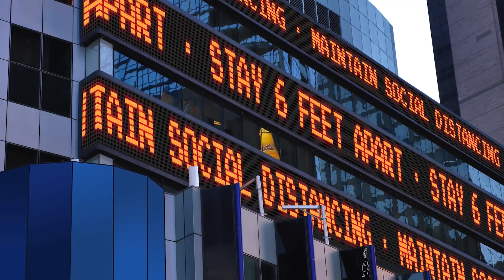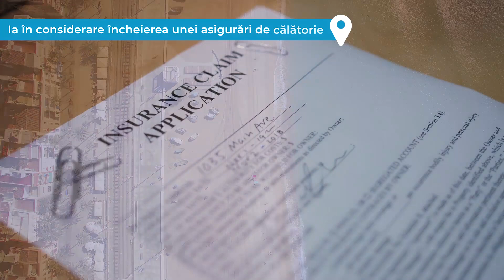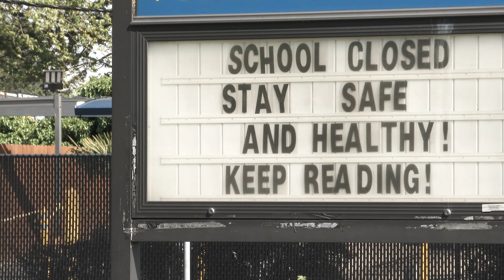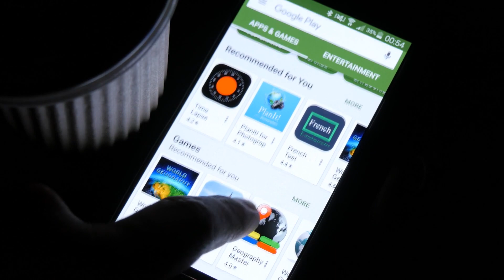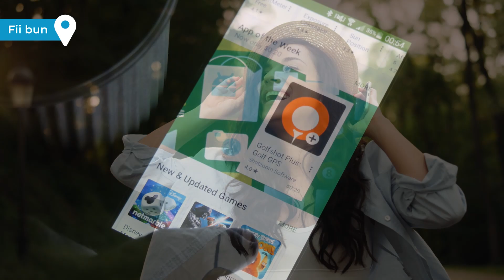Cum Sa Calatoresti Dupa Coronavirus | Sfaturi de calatorie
Îţi place să călătoreşti şi să descoperi lumea? Cu siguranță acest canal îți împărtășește pasiunile! Nu uita să te abonezi și să apeși pe clopoțel, pentru a fi notificat de fiecare dată când o nouă ”destinație” te așteaptă!

Nu oferim (deocamdată) servicii de consultanță în ceea ce privește călătoriile. Totuși suntem călători full-time și am vizitat multe locuri din întreaga lume, deci dacă ai vreo întrebare nu ezita să ne contactezi. Poate te putem ajuta!

Capitole:
0:00 - Introducere
1:00 - Profită de rezervările flexibile
2:37 - Ia în considerare încheierea unei asigurări de călătorie
3:51 - Pregătește-te de aglomerație
4:40 - Nu uita, încă suntem într-o pandemie globală
5:30 - Ia masca după tine
6:07 - Vizitează zone în aer liber
7:07 - Ia în considerare destinații mai puțin populare
8:15 - Asigură-te că ai un QR Reader pe telefon.
9:02 - Fii bun
10:04 - Încheiere